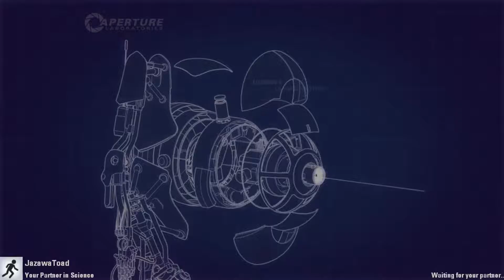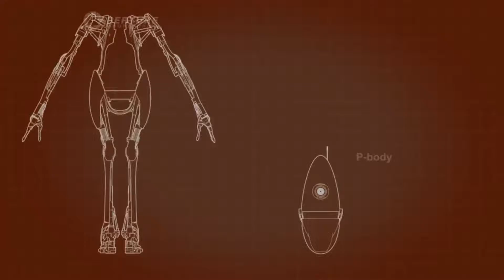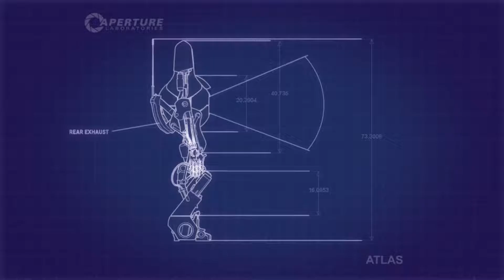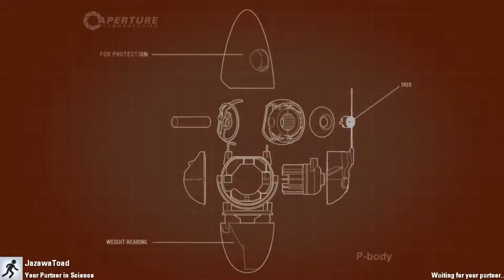Portal 2 Co-op | Finale: "Think of All the Science!"